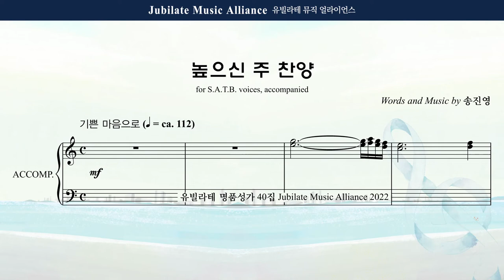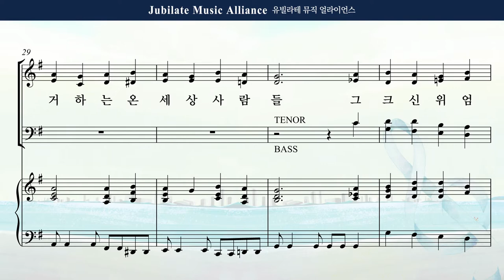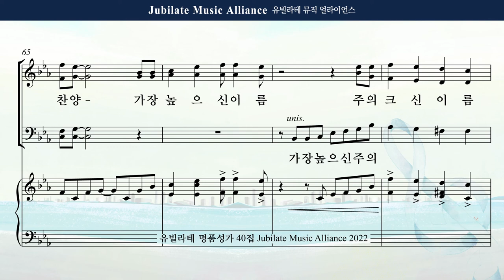[유빌라테 40집] 08. 송진영 - 높으신 주 찬양 Alto